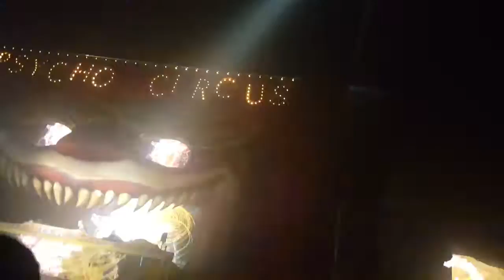Escape 2016 TIËSTO Set Part 1